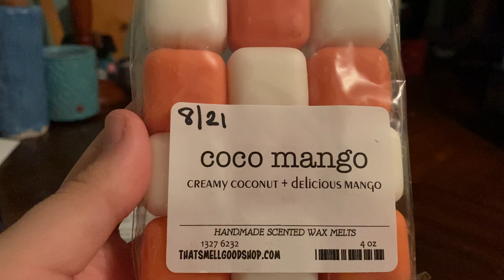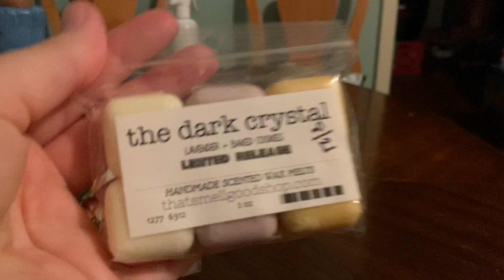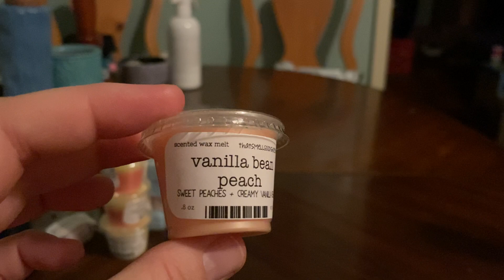THAT SMELL GOOD SHOP HAUL AUGUST 2021